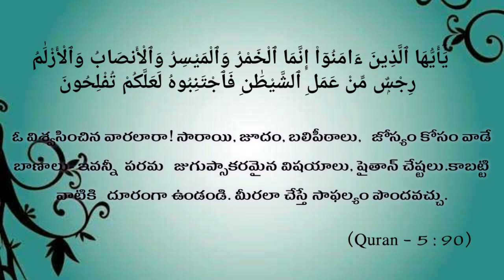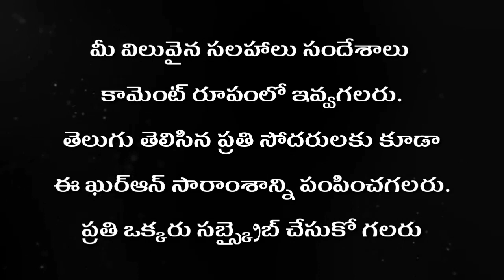ఖుర్ఆన్ గ్రంథం ఒకే సమయంలో పూర్తిగా ఎందుకు అవతరించబడలేదు..?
Mahammad_Anwar_umari